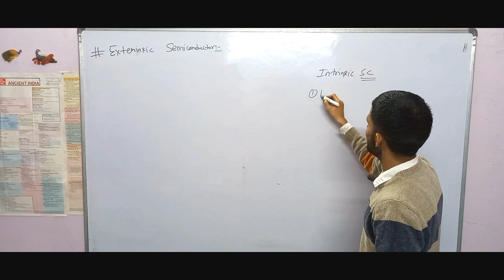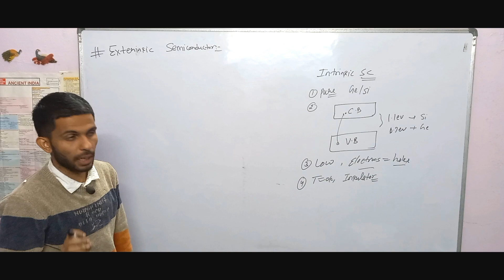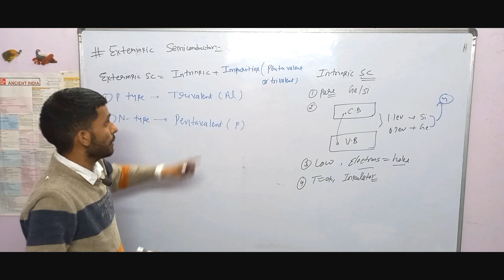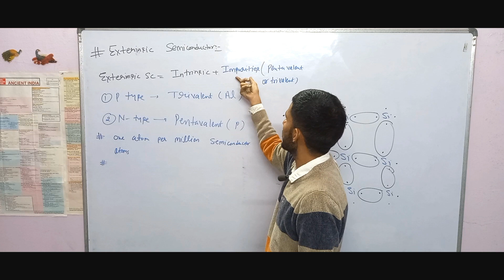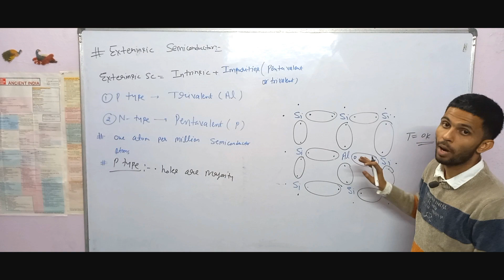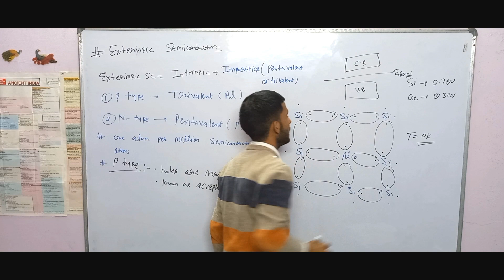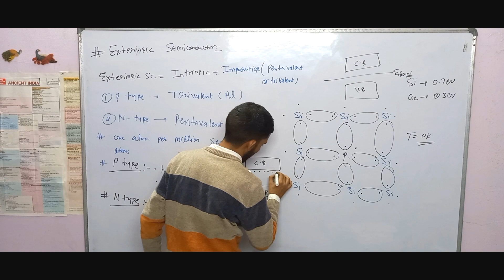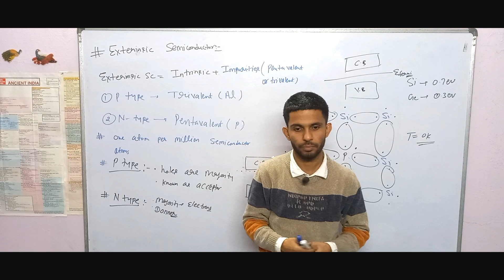Extrinsic Semiconductor | N Type and P Type| Physics | Vishal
hello bachho today we are going to discuss such topics which are most important in solid state physics. it's an important topic. Intrinsic semiconductor we have discussed and in this we'd discuss Extrinsic semiconductor, which is divided into N type and P type semiconductors.